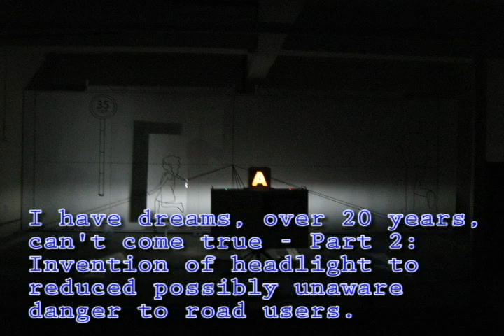Invention of headlight to reduce possibly unaware danger to road users.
Driving in rainy nights is difficult to see child crossing in front...
Milestone Nine (M9) -- Application to CIP grant funding and request assistance from CIP team. (June 2009)
   We had, in June 2009 (12/6/09 Friday), submitted application to Cradle Investment Programme (CIP) Batch Closing dated 15/6/09 to request funding and assistance from CIP in order for: the purpose mentioned in M9, M10, M11, M12 & M13. We had required to answer to their Request For Comments on 01/7/09 posted by Analyst 1 and Analyst 2, while suggesting to us that assistance from MTDC will be more suitable for us, due to our project activities do not fall under their scope of funding. We had answered their RFC and re-submitted on 03/7/09, but there is no response from CIP. Thus we sent an e-mail to CIP on 04/8/09 to assume that they do not accept our application, if we do not further receive their notification in 3 weeks time. Meanwhile, I have started to look for full-time but temporary job while waiting the progress of this project.

M9 Delivered:
   Well, the application to CIP is confirmed failed when an e-mail from CIP was sent to us on 11/8/09 as a reply to our e-mail dated 04/8/09. They informed us that our application for the CIP grant is unsuccessful. (Refer attached e-mail by CIP.)

All the M9 to SM9-4 failed. Not even one funding application is successful.

Sub-Milestone Nine-One (SM9-1) -- Application to MTDC grant funding and request assistance from MTDC. (August 2009)
   We had, in 13/8/09 wrote in to Malaysian Technology Development Corporation (MTDC) the Grant Dept. to enquire and request for funding and assistance from MTDC, under Application Form CRDF 3, in order for the same purpose as mentioned in M9 to M13. However, according to the Head of Evaluation of Grant Department on 04/9/09 in a tele-conversation, the CRDF 3 criteria requires R&D that must come under any of a University or a Research Institute, which is not suitable to us. However, she suggested that the Innofund of MOSTI may be suitable for our application.

SM9-1 Delivered:
   In February 2010, we received a letter from MTDC, dated 5th January 2010, replying our application for CRDF 3, mentioned that our project does not fulfill the basic eligibility criteria of the CRDF 3 grant scheme. (refer MTDC letter attached)

Sub-Milestone Nine-Two (SM9-2) -- Application to Innofund (MOSTI) grant funding and request assistance from MOSTI. (Sept 2009)
We had, in 07/9/09 sent in the MOSTI EIF Application Form to Ministry of Science, Technology, and Innovation (MOSTI), addressing to the InnoFund Secretariat at Fund Section, Planning Division, via e-mail address: , to enquire and request for funding and assistance from MOSTI, under Grants of Enterprise Innovation Fund (EIF), in order for the same purpose as mentioned in M9 to M13. However, according to one of the criteria on EIF Application Form, there need to be a Referee which must be a Government Officer from the Management and Professional Group with Grade 41 and above, which we are unable to provide one. Thus, with great probability, we assumed that we do not meet the MOSTI criteria, because, by then, there is no response from MOSTI, as they mentioned a condition, only successful applicant will be notified.

SM9-2 Delivered:
   But on 09/11/09, MOSTI EIF had unexpectedly, via email, invited us to give a 30-minute 13-slide-show to present our project idea to them on 12/11/09. Our team leader had gone and presented the idea to MOSTI, however, we still do not achieve the criteria of an applicable candidate. (I was engaged full-time but temporarily in Xxxxxxx Xxxxxxxx Sdn Bhd from Sept to Nov'09.)

   We received a letter from MOSTI, dated 3rd December 2009, under EIF -- E0400 mentioned that our project 'tidak diluluskan' (not successful). (refer MOSTI letter attached)